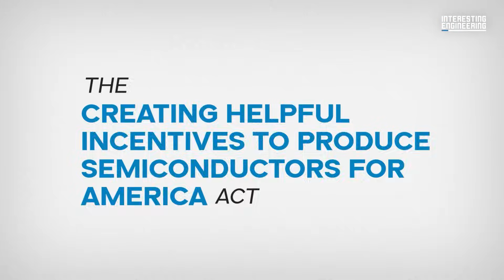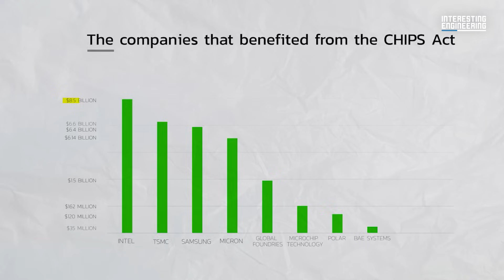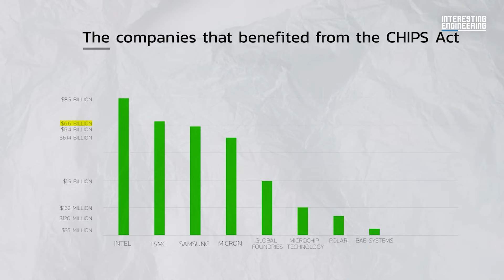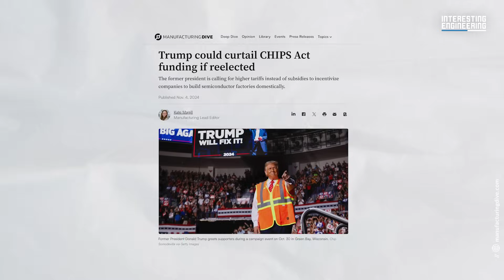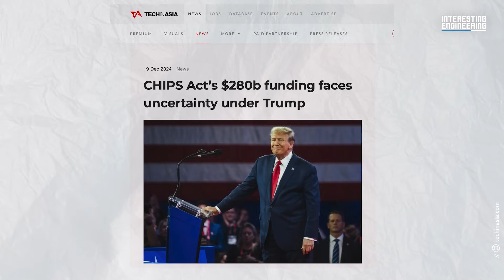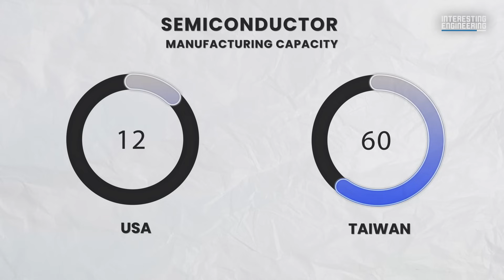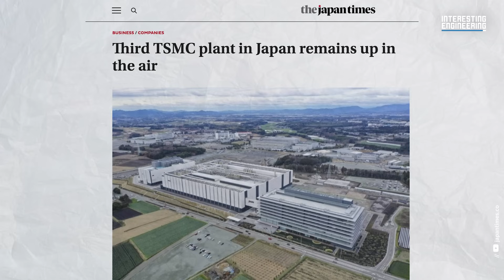Can America Make Microchips?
The coronavirus pandemic brought to light the power China and Taiwan have over semiconductor chips, the intellectual heart of every electronic vital to modern day to day life.

Now the US is scrambling to catch up. But are their efforts doomed before they can even start?